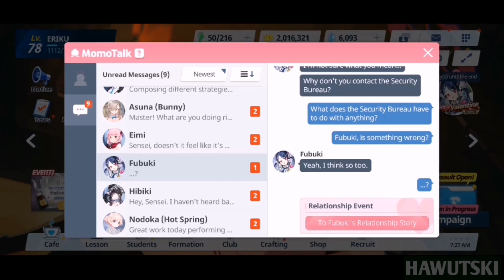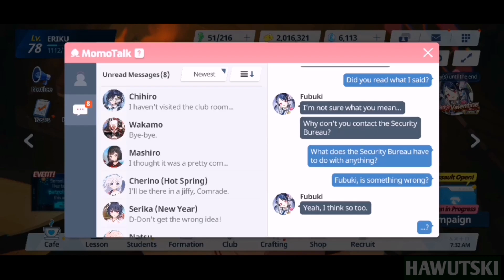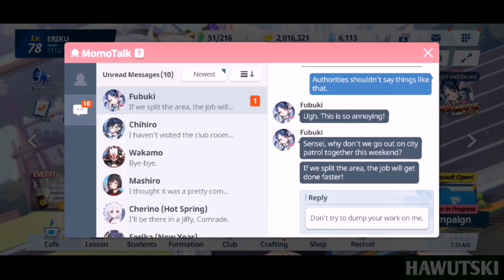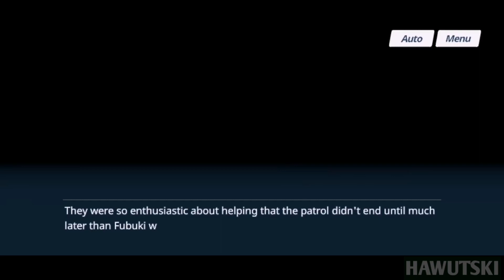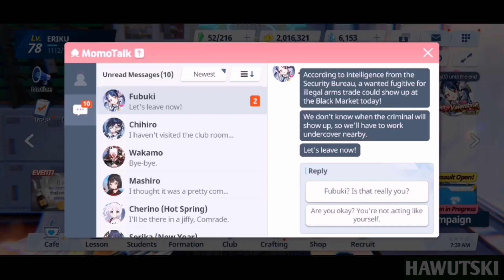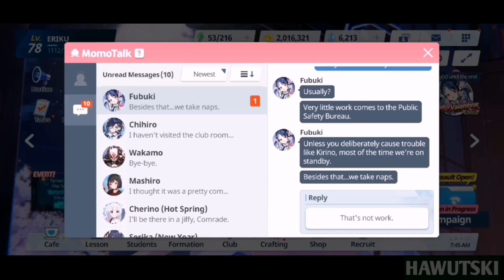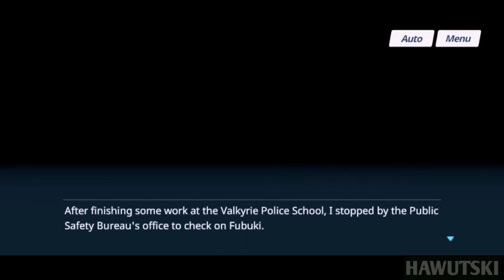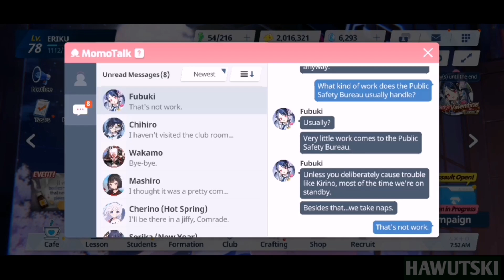Relationship Story with Nemugaki Fubuki (Episodes 1-4, Valentine's Day Episode) | Blue Archive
Hey there mates! Here's a compilation video I made of all Relationship Story Episodes (Episodes 1-4 and Valentine's Day Episode) with Nemugaki Fubuki.

Fubuki is a welfare student in the "Schale's Happy Valentine Patrol" event, which means you can obtain her by participating in that event.

Fubuki is a type of person who's very carefree person. Unlike Kirino, if she perceive a task that requires a lot of effort, she tends to avoid it. Although she's a carefree person, she's still the kind of person to genuinely offer hand when someone is need (based on the scenarios on the Episode 4 of her Relationship Story).

Timestamps
0:00 - Episode 1: A Lazy Cop's Invention
6:13 - Episode 2: A Lazy Cop's Patrol
12:25 - Episode 3: A Lazy Cop's Undercover Duties
18:08 - Episode 4: A Lazy Cop's Kindness
25:38 - Fubuki's Valentine's Day Episode: Year-Long Wait
28:05 - Outro